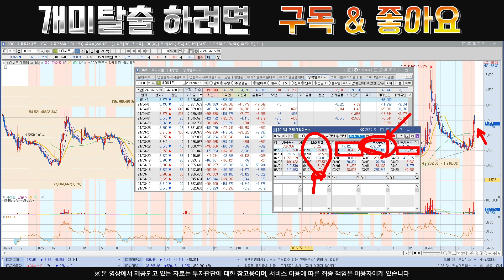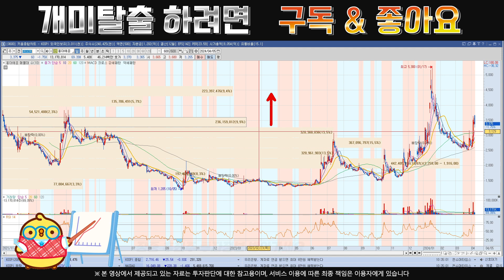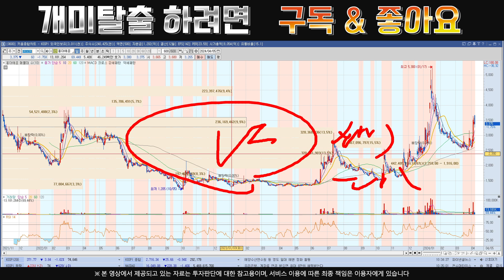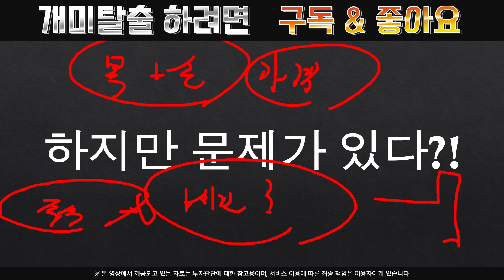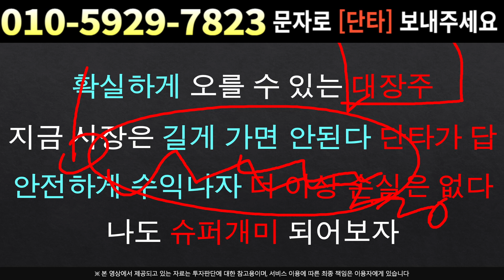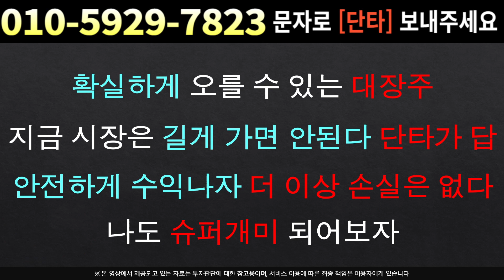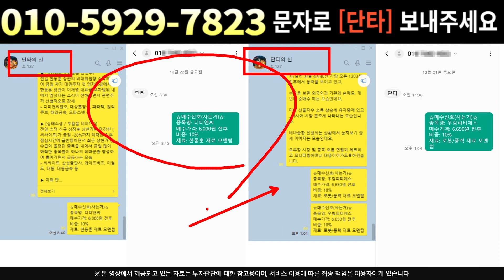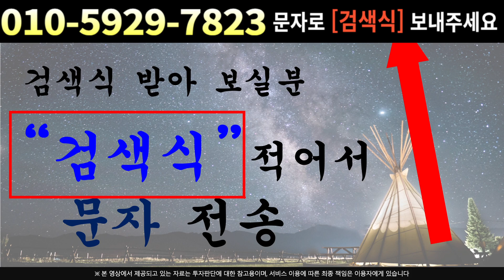[주식]흥아해운 - 물량도 소화하고 이러면 상승이네 전고 돌파를 위한 세력의 움직임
실시간 구독자소통 카톡방 투자정보 텔레그램